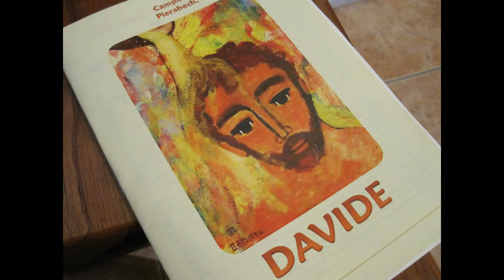Esperienze estive 2010 - ADS GEN 2-3 (Pierabech)